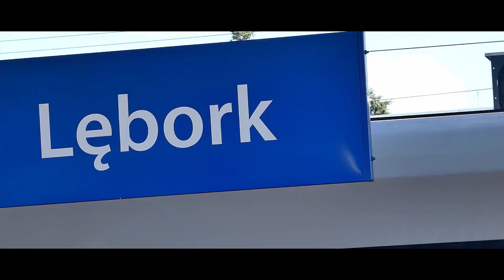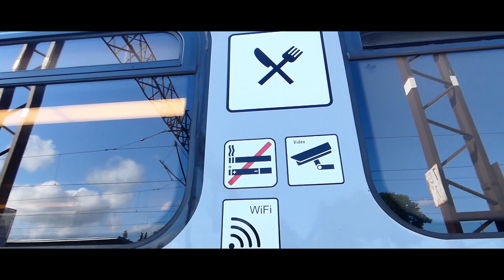Wakacje na stacji Lębork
🚂Sprzęt:
🎥 Kamera: Panasonic Lumix DC-FZ82
📷 dodatkowa 2 kamera: Xiaomi Remi Note 9 Pro
🔭Statyw: Hama star62
🤳🏼Selfie stick: Selfie stick Huawei CF33
💻 Montaż: DaVinci Resolve 17 Studio
🖼️ Miniaturka: paint.net

📞 Discord: Tomek - z pasji do kolei#5406​​​​​​​​​​​​​​​​​​​